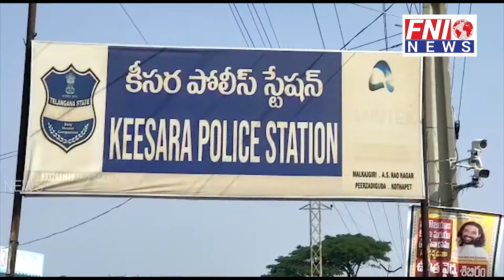Rachakonda police raided a resort and caught 7 persons for gambling.